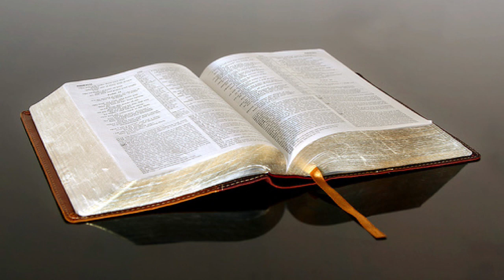2023-04-04 - KFBC RCL Scripture Readings - Year A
TUESDAY, APRIL 4, 2023 | LENT
TUESDAY OF HOLY WEEK
YEARS ABC

             Old Testament       Isaiah 49:1–7
             Psalm       Psalm 71:1–14
             New Testament       1 Corinthians 1:18–31